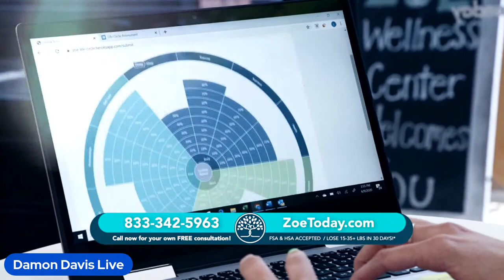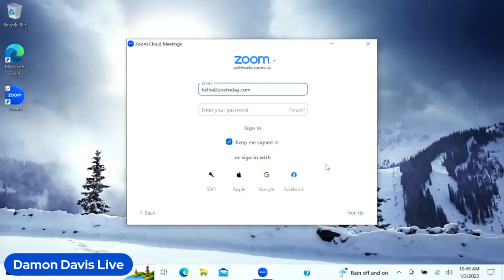Episode 1, Dr. Joe Feuerstein - Chronic Inflammation 1-3-2023